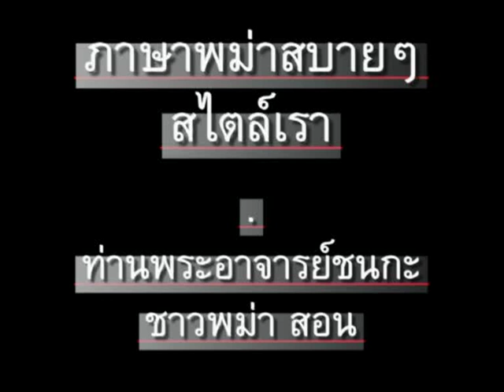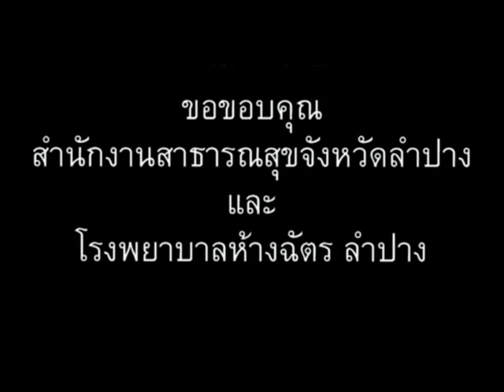ภาษาพม่า ตอน128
ภาษาพม่าสบายๆสไตล์เรา ตอน 128 - "อย่างไร" // 'Learn Myanmar' for Thai speakers. Chapter 128 - 'how' // CC: BY-NC-SA.